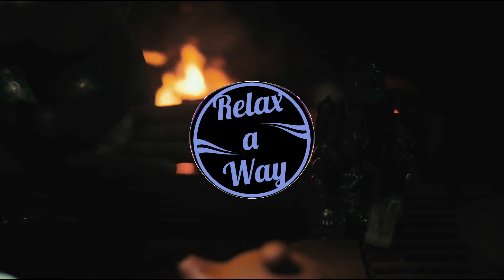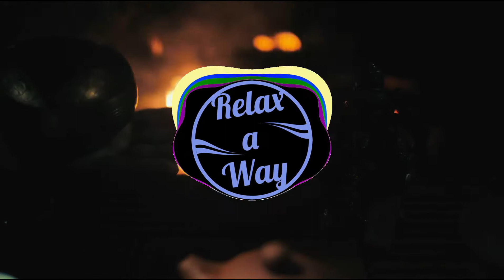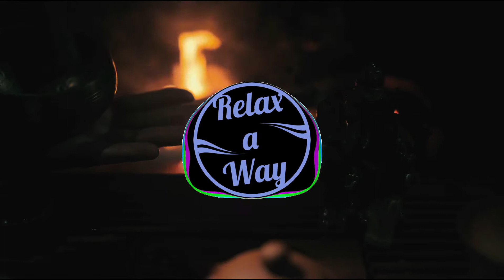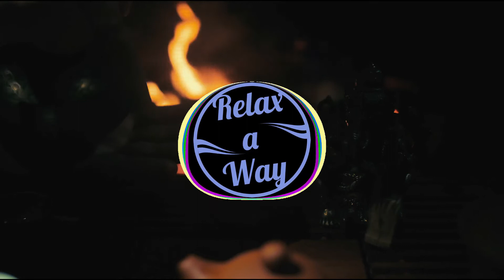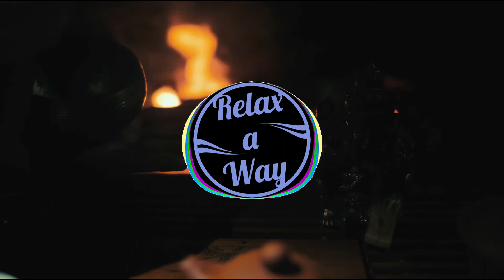Healing Meditation Ambient Music | Focus | Soothing | Good Dreams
RELAX a WAY!

We focus on music to make you feel better.

-Share your love by liking this video.

Background: Grisha Grishkoff (Pexels.com).

Thank you for visiting RELAX a WAY.